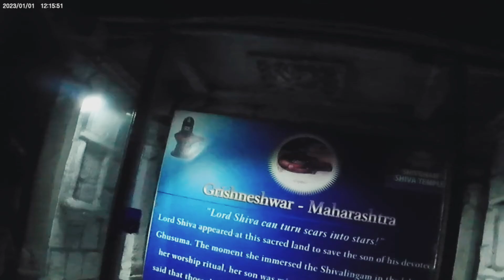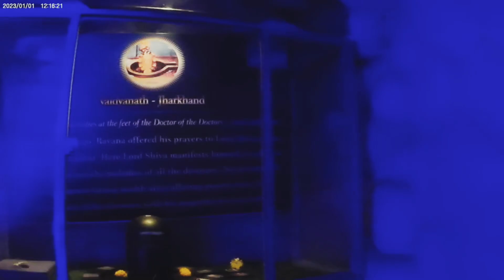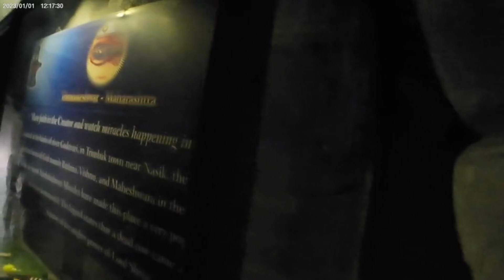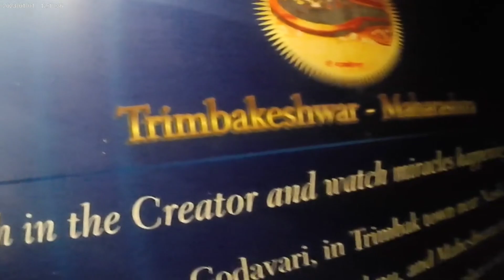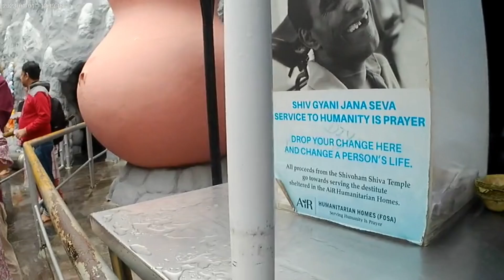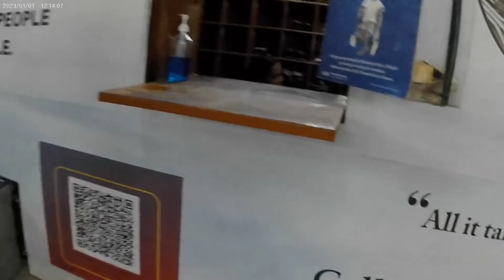HAPPY MAHA SHIVRATRI ke din kiya darshan bengalore ke इस मन्दिर pe//hari nest vlog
to hello doto yaha aaj shiv ratri ke din gaye ham darshan karne bohat acha mandir hai ye
agar kuch sujhav hai to please coment Or mail

shiv tample#
happy shiv ratari #
Bangalore shiv tample vlog#